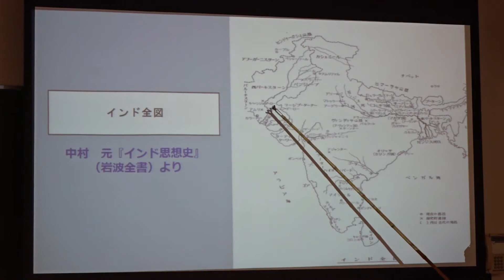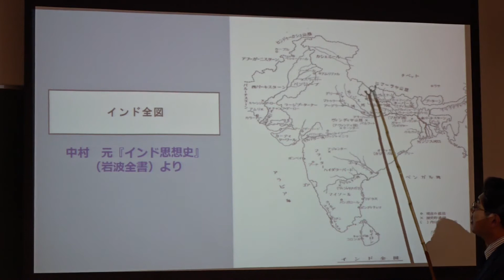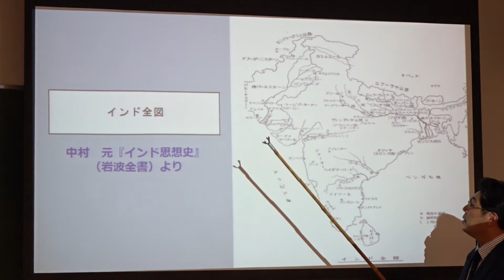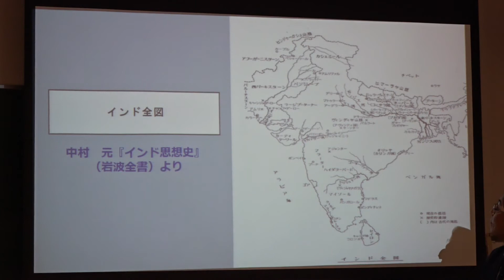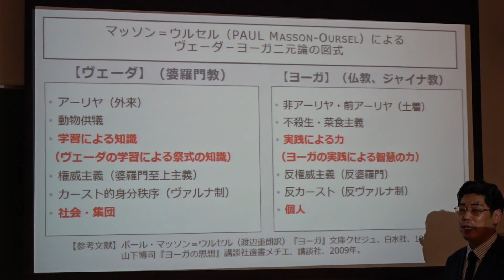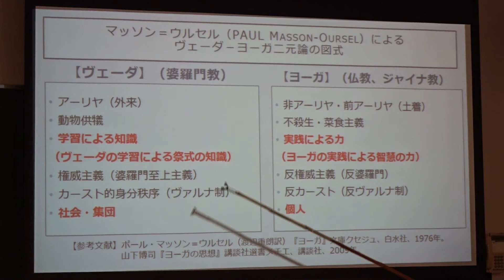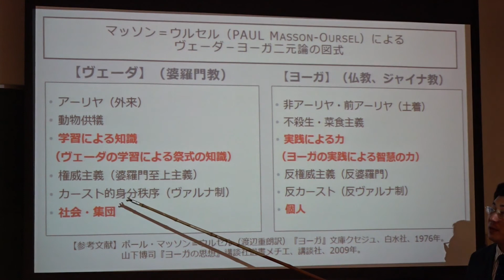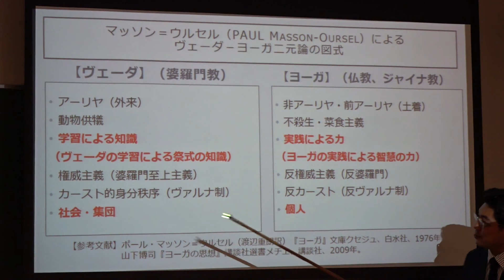古典③【模擬授業/第71回学院祭】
gakuinfest
早稲田大学高等学院 第71回学院祭「REBOOT」
2021年10月09-10日(土,日)
全面オンライン開催